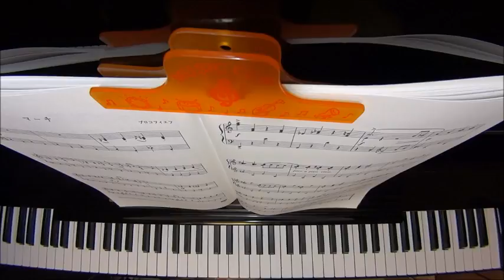マーチ/プロコフィエフ ピアノ（ソロ） 初～中級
作曲　Сергей Сергеевич Прокофьев